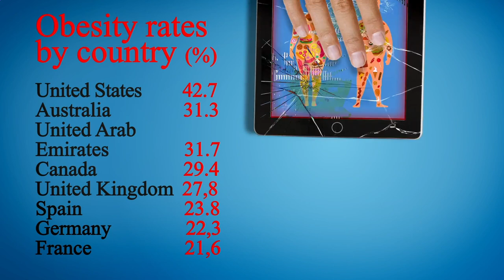Nearest Restaurant to Me Manhattan 10038 NY, New York County, New York, United States